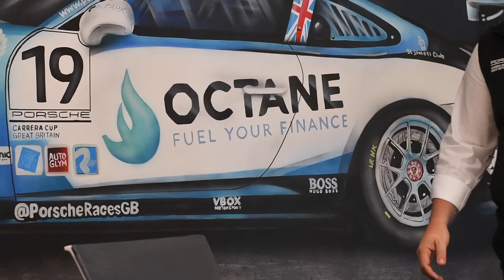"The Devil Wears Prada, Phenomenal" - Meet James Fackerell, New Business Processor, Octane Finance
Here at Octane Finance we love our staff and luckily our staff love working for Octane Finance, so what better way to get to know the people that make us function via a fun/embarrassing/informative interview.

Meet James Fackerell one of our lovely New Business Processors. Watch as James answers honestly to the weird and wonderful questions we managed to think of. We hope you enjoy this video as much as we did making it!